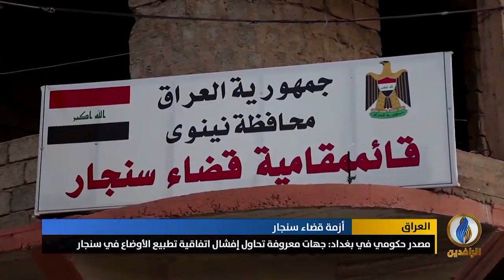تقرير | حزب العمال الكردستاني يقتل 13 مواطنًا تركيًا أعزلًا في كردستان